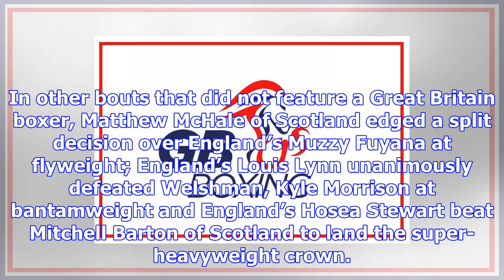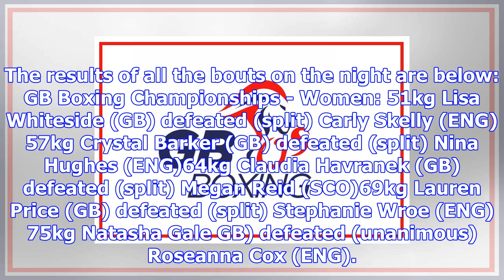Natasha gale claims maiden title, gb boxing championship results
European champion, Natasha Gale, won her first GB Boxing title last night in front of her home crowd...